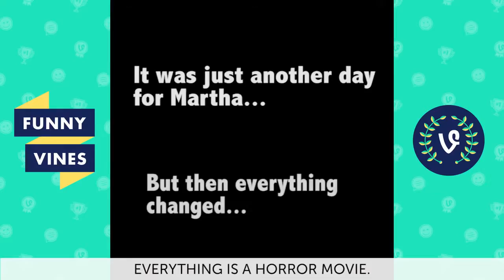TRY NOT TO LAUGH OR GRIN CHALLENGE FUNNY VINES 2017